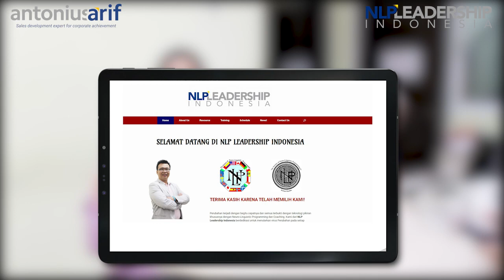Tips Atasi Down Setelah Konser!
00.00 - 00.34 permulaan mengenai apa itu post concert depression

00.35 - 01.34 inti pertanyaan tentang post concert depression

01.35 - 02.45 pembahasan dari konteks bisnis

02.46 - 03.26 Contoh - contoh dari pembahasan tersebut

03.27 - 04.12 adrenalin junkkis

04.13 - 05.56 Contoh dari adrenalin junkkis

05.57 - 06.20 pertanyaan tentang mengatasi post concert depression dengan NLP

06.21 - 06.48 pembahasan cara mengatasi post concert depression dengan NLP

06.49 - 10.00 Contoh dari pembahasan tersebut

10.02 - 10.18 Cara pertama yang harus dilakukan adalah meditasi

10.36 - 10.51 Cara yang kedua adalah melakukan suatu kegiatan tertentu

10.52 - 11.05 Cara yang ketiga adalah memberikan makna atau harapan

Bila teman-teman mendapatkan manfaat dari video ini, silahkan klik subsbcribe, like dan share ya.

Dapatkan 3 Tips atasi mental block secara lengkap dan gratis, klik link ini :